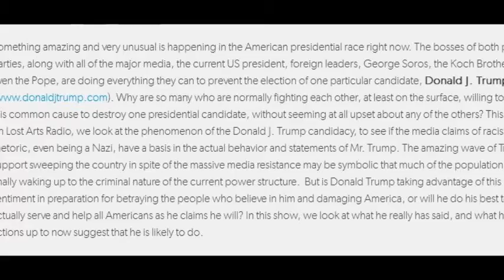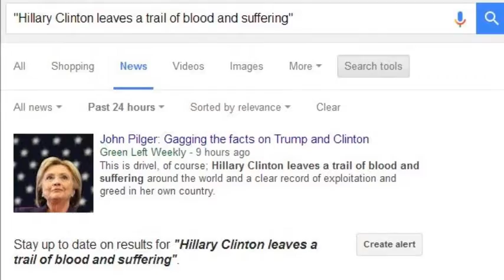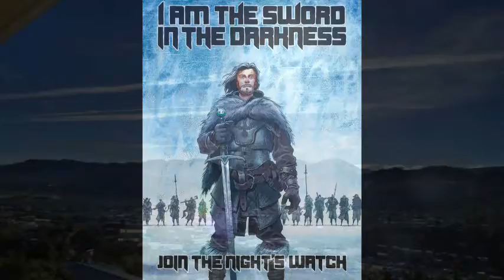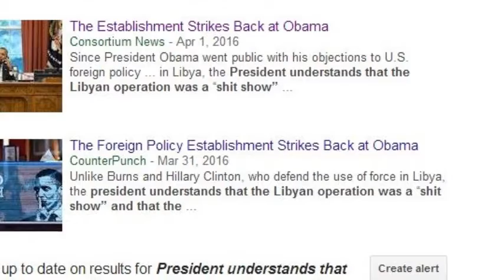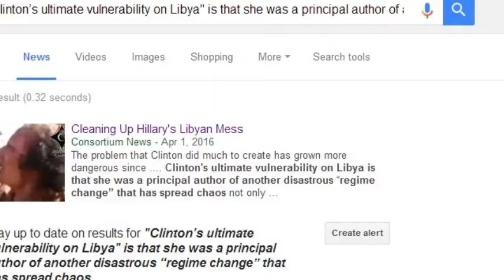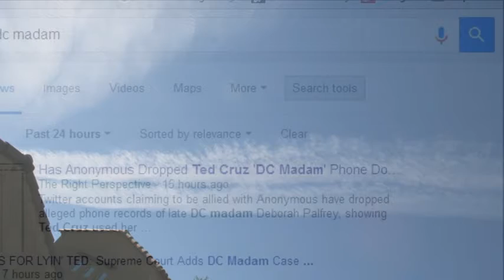Part 11 chemTrails Satellite Images + Election 2016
If you're antiwar, then you must be with Bernie or Donald.
Unfortunately, Dems probably won't nominate Bernie.
HomophobeTed can't win general election.
Donald has a shot.

Don't agree with either Bernie or Donald on everything, but the rest can be fixed.
Being a neocon warmonger can't be fixed.
Wish Americans cared more for children everywhere, not just their own.

Susan Sarandon:

“I don’t vote with my vagina. If Elizabeth Warren [US Senator, Mass.] came up, I would go that way. She [Hillary Clinton] lost me when she voted for the war without looking. Look at her sources of funding, Monsanto is in there.”

No sisterly love from the actress Susan Sarandon, 2015

Rose @chemTrailActivi on Twitter